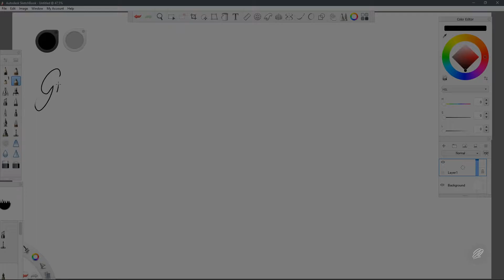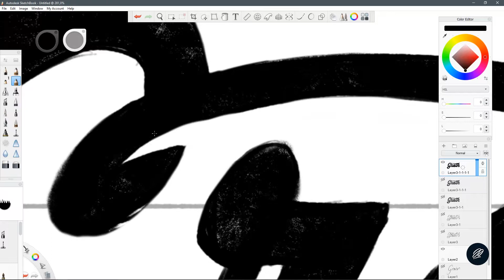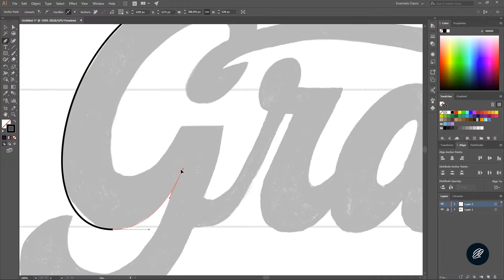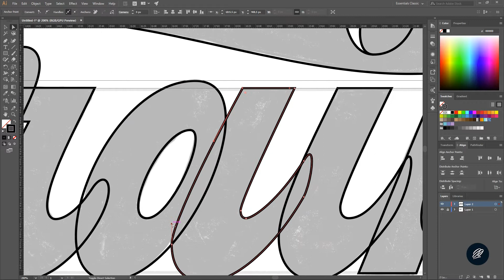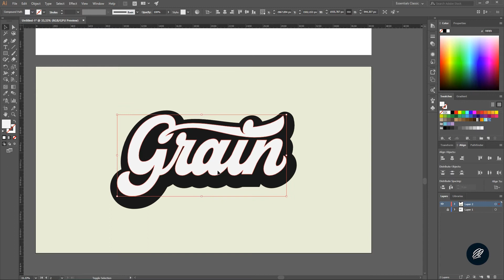Hand Lettering Speed Art | Grain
"Grain"
Hand Lettering Speed Art

Hand Lettered on the Huion Kamvas GT-221 Pro with Autodesk SketchBook.
Vectorized in Adobe Illustrator.